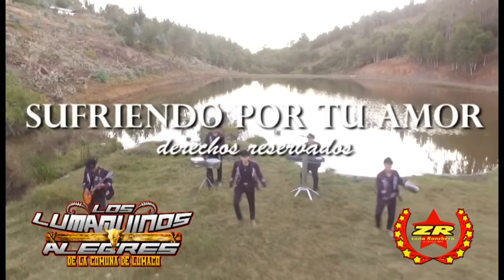LOS LUMAQUINOS ALEGRES 2019 - SUFRIENDO POR TU AMOR-VIDEO CLIPS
LOS LUMAQUINOS ALEGRES

TEMA : SUFRIENDO POR TU AMOR
ALBUM : LA NUEVA CUMBIA DEL PUEBLO
AUTOR : D.A.R